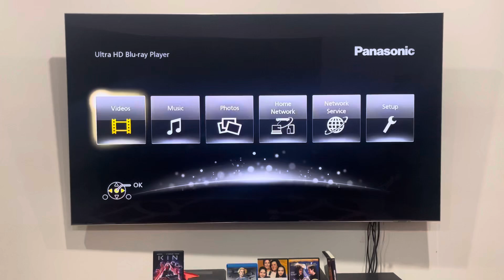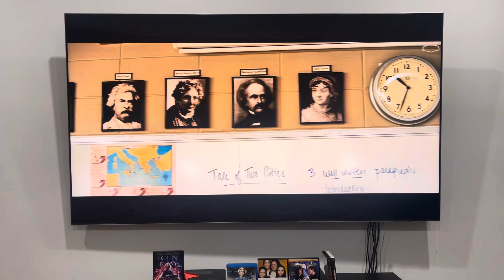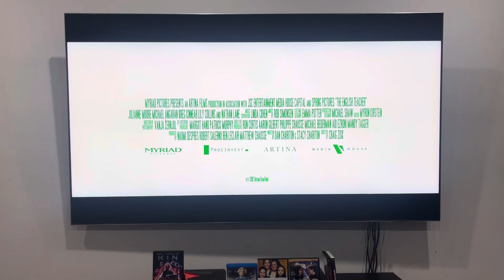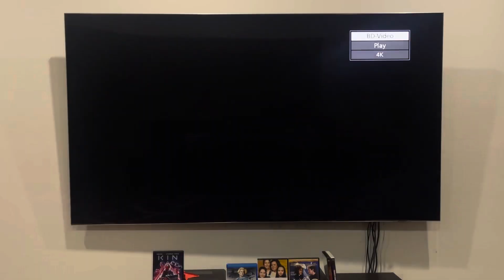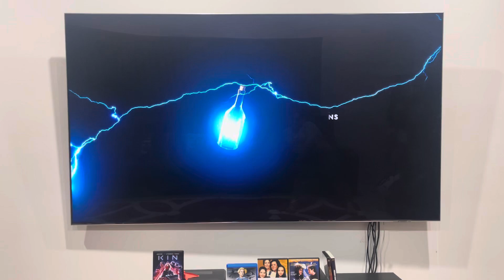Opening to Make Your Move (2014) Australian Blu-Ray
Move to your beat.
Move to your moment.
Move to your love.

1. Roadshow Entertainment logo
2. IPAF "Thank you!" campaign
3. The English Teacher trailer
4. Warning screen
5. Blu-Ray menu
6. CJ Entertainment logo
7. S.M. Entertainment logo
8. Robert Cort Productions logo
That's all.

Make Your Move was released by Roadshow Entertainment.

PLEASE READ THE RULES IN THE DESCRIPTION BEFORE COMMENTING:
1. NO stealing videos without permission.
2. NO off-topic comments and/or requests.
3. NO copying my opinions on anything and/or plagiarism.
4. NO asking me when my upcoming projects are gonna be completed/released.